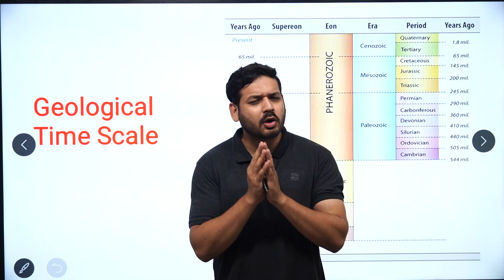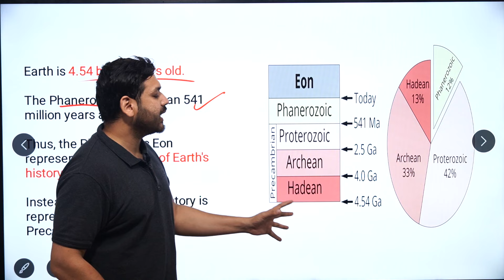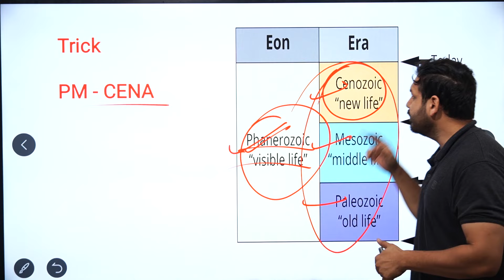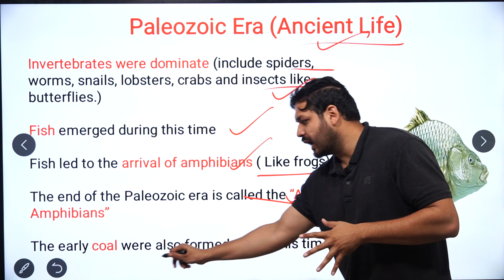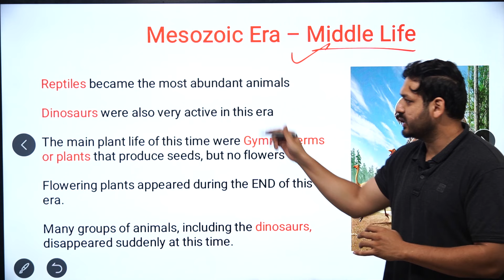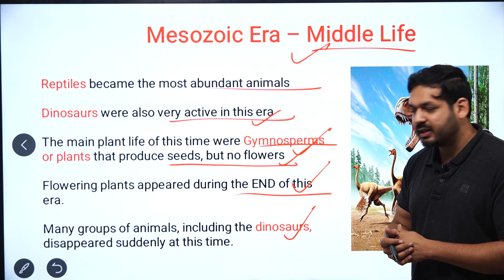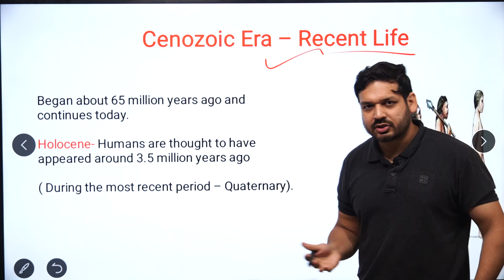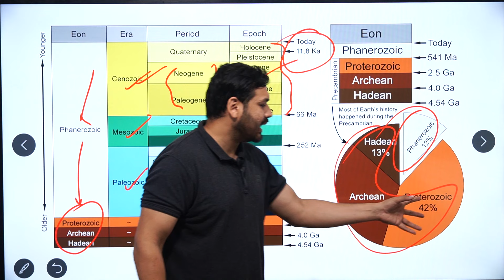Geological Time Scale | Most Amazing Trick to Learn Geological Time Scale | By Dewashish Sir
1. Open Google Chrome
2. Type web.classplusapp.com in the address bar
3. Enter ORG Code MHMCF
4. Enter Mobile Number
5. Enter the OTP
6. Go to Store Tab and choose the Course you want to study
Easy!!